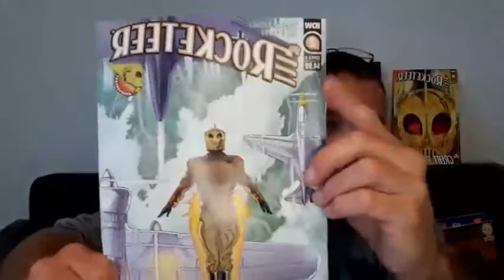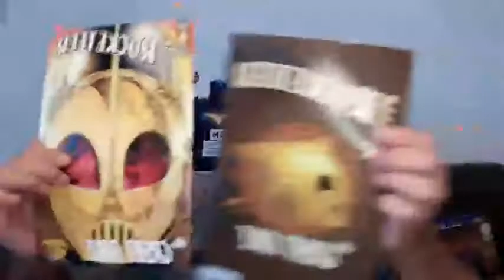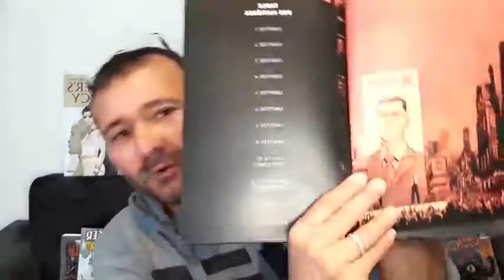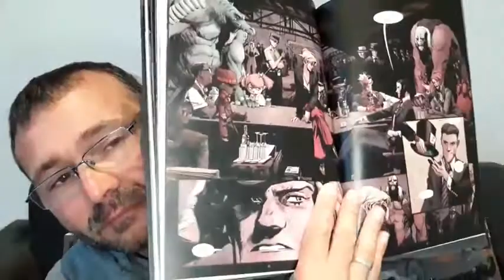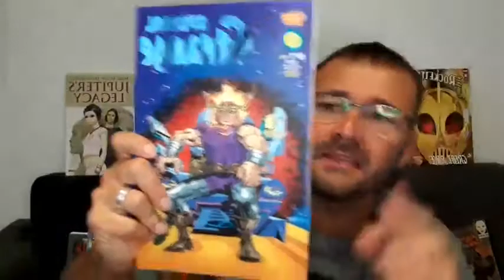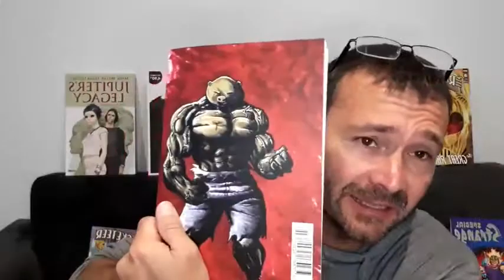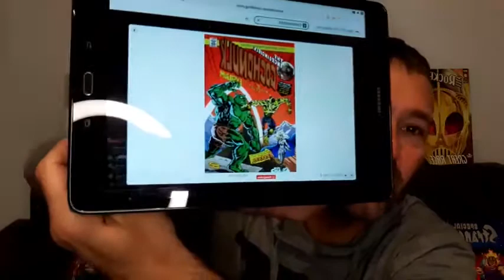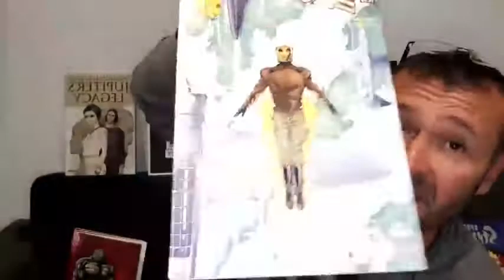Canapé comics du 03/07/22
Au programme : Rocketeer, Batman White knight et les résultats du Cochonulk challenge.